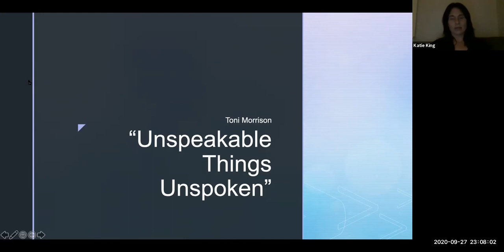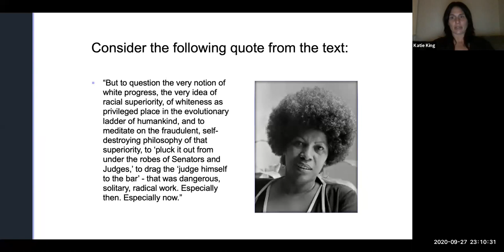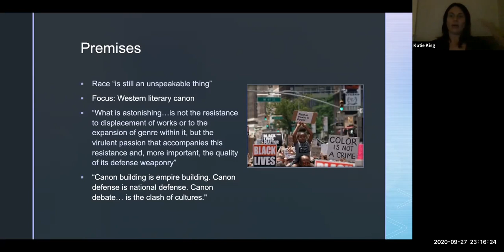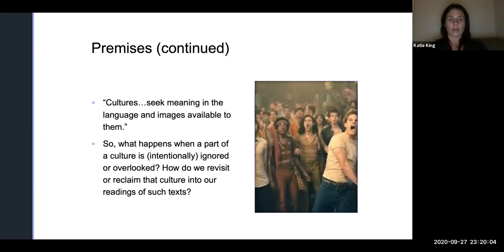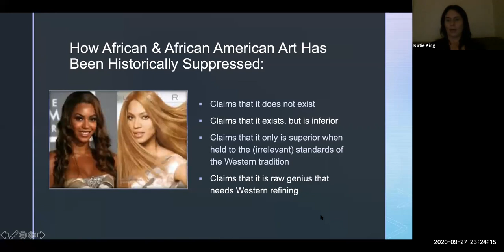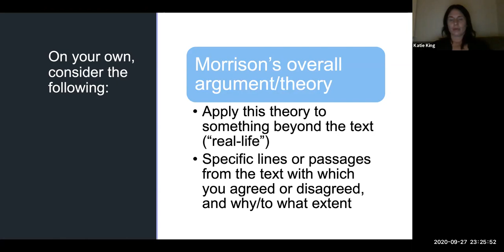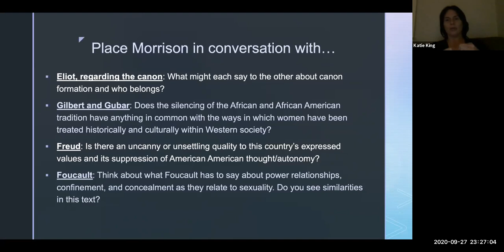ENGL 102: Morrison, "Unspeakable Things Unspoken"